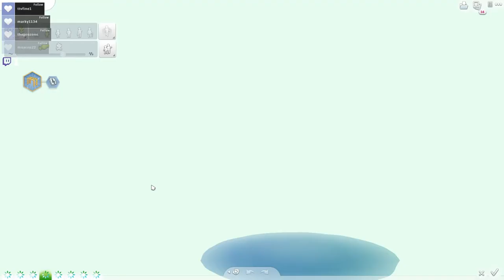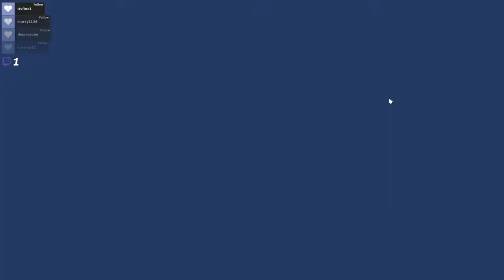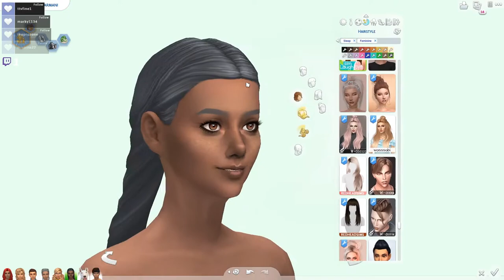👗Dressing Up👗 // Not So Berry Challenge Part 24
In this video, I showed off the children’s outfits, yelled at my sims, and worked on Aurelia’s skills. By the way, this series is inspired by Vixella's own version of it. So, I suggest you go and watch hers.
0:00 Disclaimer & Stream Starting Soon
0:15 Intro
2:45 Showing Off Outfits
9:49 Taking Care of Sims
25:05 Outro
25:26 Thanks for Watching!